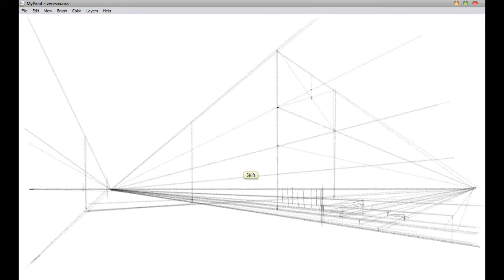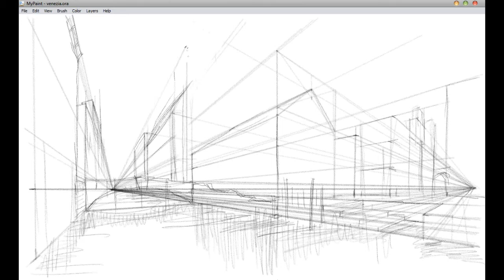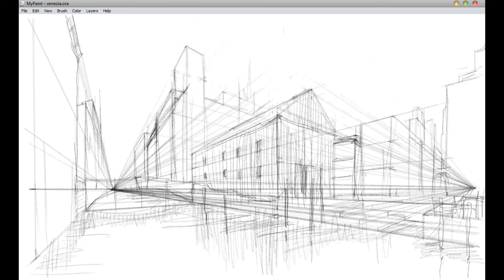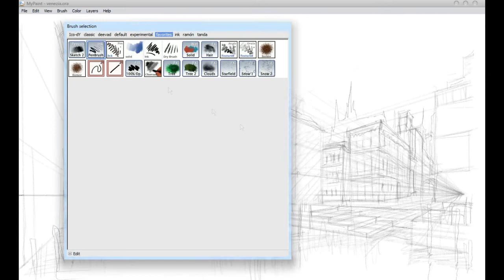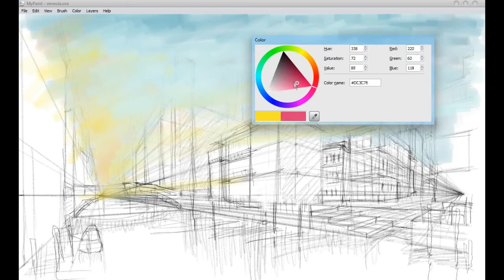Speed painting Venezia (unfinished)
another digipainting... unfortunately just sketch, unfinished...